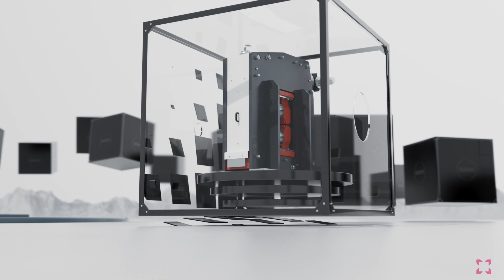Uponadream Studios || 2022 VFX/3D Reel